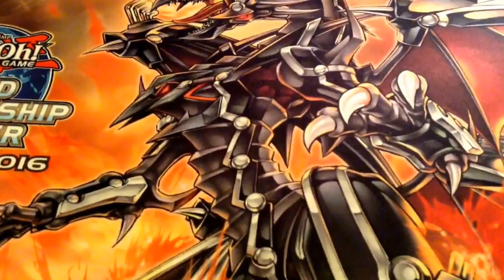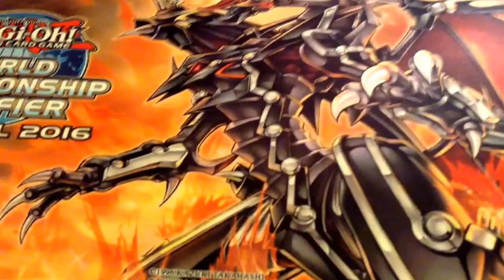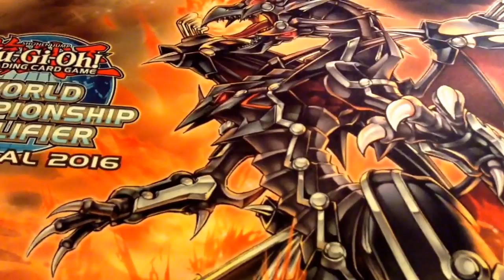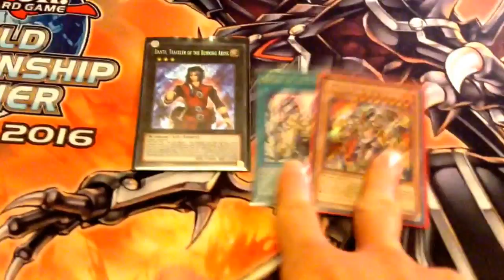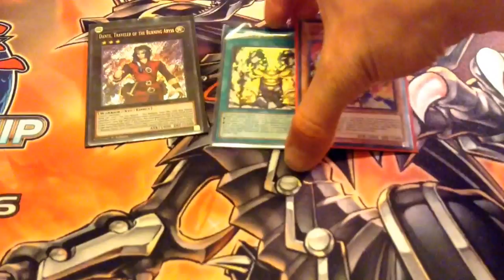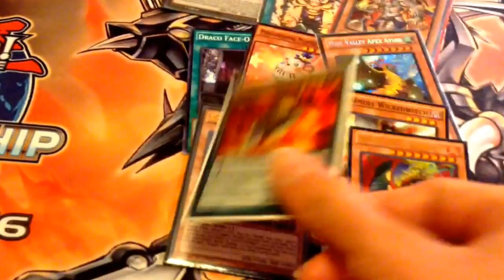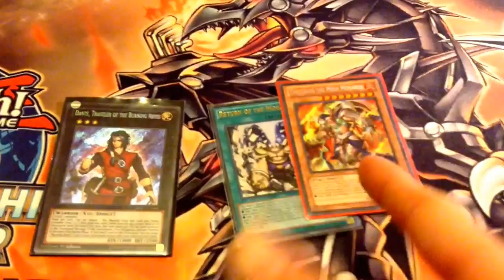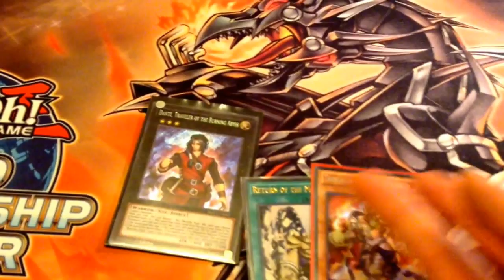Yugioh 2016 North American WCQ Review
Congrats to  Erik Godwin Christensen  for winning!!!

No congrats to konami for not streaming the finals/top 4 and banning people from their twitch chat if they mentioned "dn" or duelingnetwork...